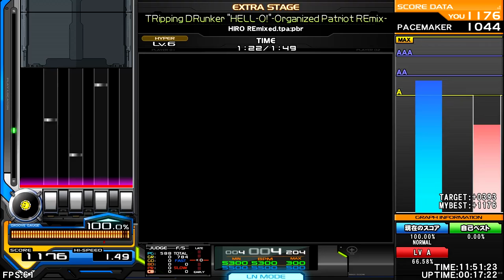HIRO: pbr - TRipping DRunker ''HELL-O'' -Organized Patriot REmix- ♫ hiro777 Artist Collection ♫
|         FULL TITLE        |
(•ㅅ•) ||
/ 　 づ (BMSforever)
HIRO REmixed.tpa : pbr - TRipping DRunker ''HELL-O'' -Organized Patriot REmix- ♫ hiro777 Artist Collection ♫

Artists!